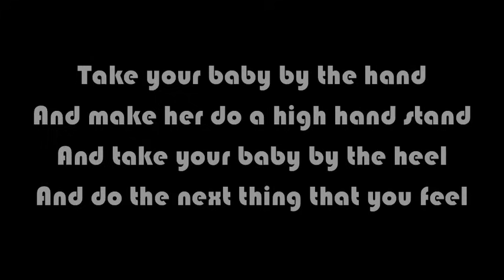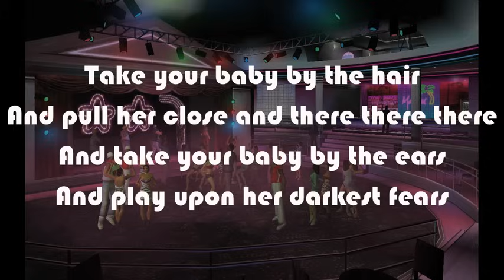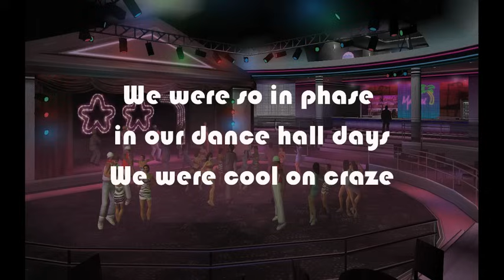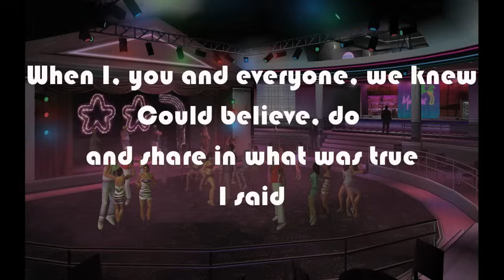Wang Chung - Dance hall days (lyrics)